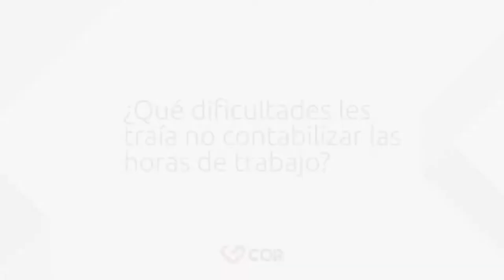Conversamos con Matías Alonso (CEO Balloon Group) | COR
Estuvimos con Matías, CEO de Balloon Group, y nos contó los problemas vividos en la agencia antes de comenzar a contabilizar las horas de trabajo.
¿Tuviste crisis parecidas? ¿Estás viviendo este problema ahora? ¿Ya lo solucionaste?
¡Contanos tu experiencia!